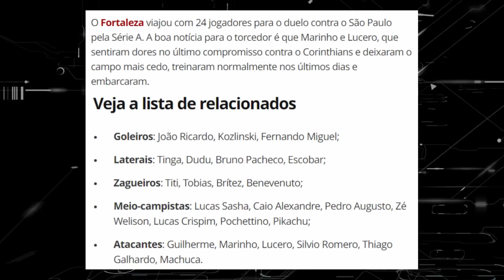MUITO CUIDADO FORTALEZA | SÃO PAULO x FORTALEZA